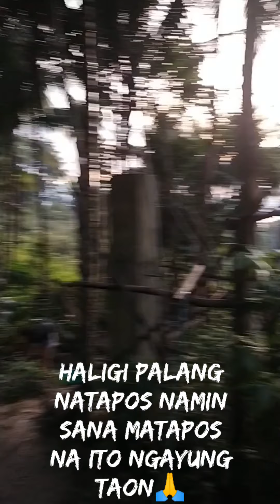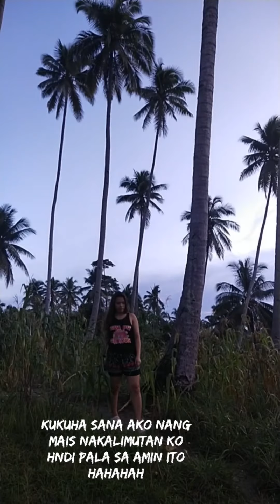BUHAY PROBINCYA [PART 2]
GERLIE D